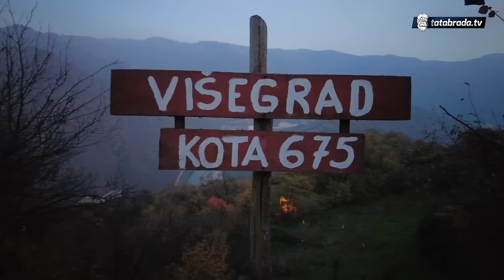''Cijeli život smo proveli bez trzavica i problema!''